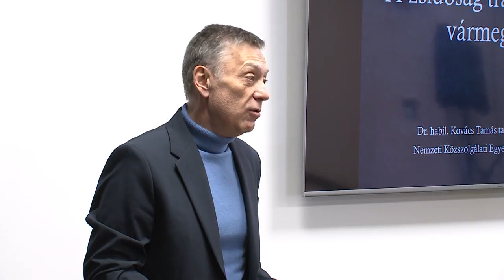A ZSIDÓSÁG TRAGÉDIÁJA FEJÉR VÁRMEGYÉBEN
A zsidóság tragikus története Fejér vármegyében, volt a Kodolányi Szabadegyetem témája. Az előadó Kovács Tamás az 1944-45-ös történéseket elemezte előadásában.